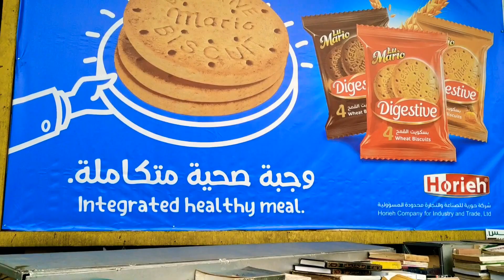دمشق ، جسر الرئيس ، ٦ نيسان ٢٠١٩ - Damascus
منطقة جسر الرئيس بالقرب من حي البرامكة، دمشق، كما تبدو نهار يوم السبت 6 نيسان 2019